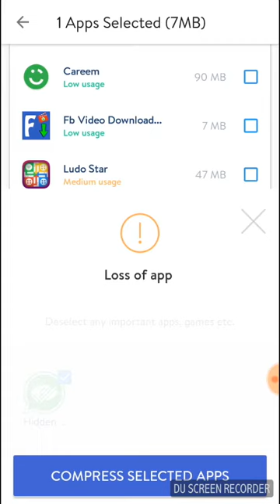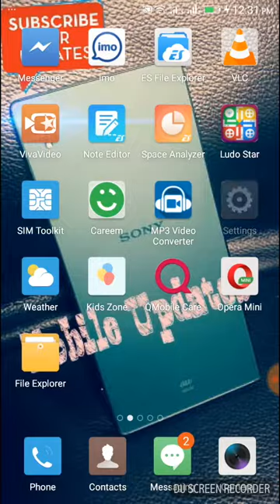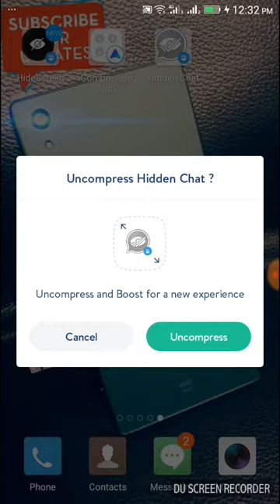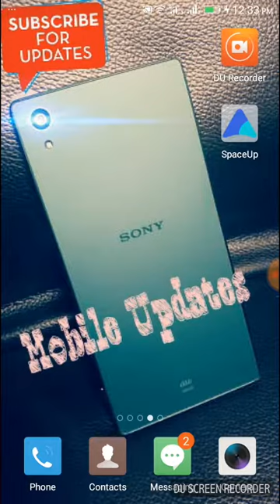Install Unlimited Apps In Your Android Mobile Without Using SD Card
Dosto aj me apko btaun ga k ap kese apne mobile ne unlimited apps install kr sakte hain wo bi bina SD Card k  , video Pasand aye to subscribe zaror karen.